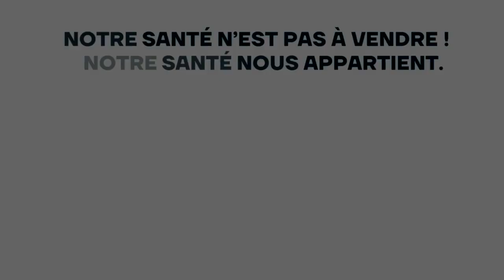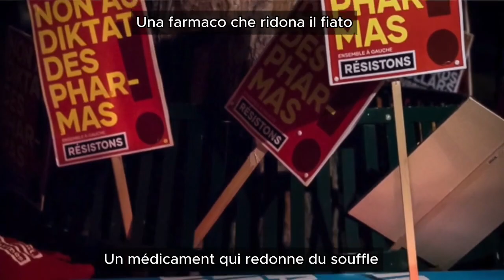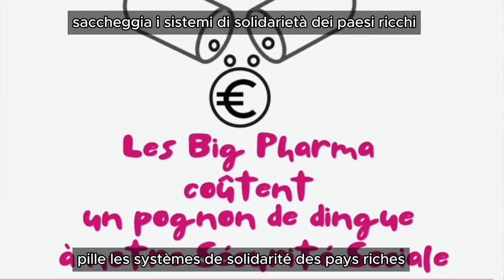Vidéo France - 7 avril 2024 - Médicaments